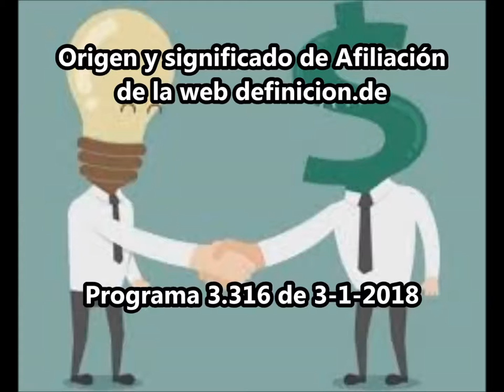Definición y origen de Afiliación, de la web definicion.de - ORIGEN DE PALABRAS